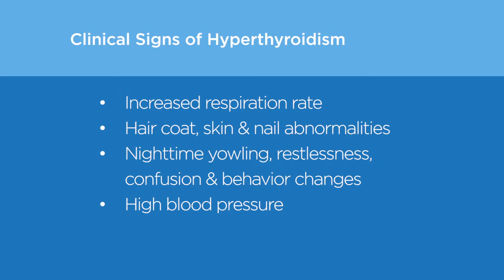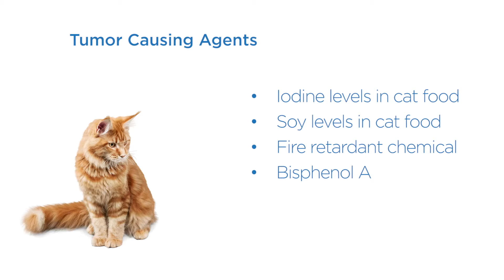Feline Hyperthyroidism | Symptoms, Causes, & Treatments | Dr. Bill's Pet Nutrition | The Vet Is In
Learn about the causes and symptoms of feline hyperthyroidism and how to provide your cat optimum nutrition to keep them living a long and healthy life.

For more pet health information and to shop our robust line of dog and cat supplements, visit us